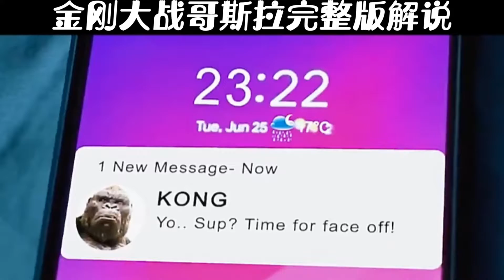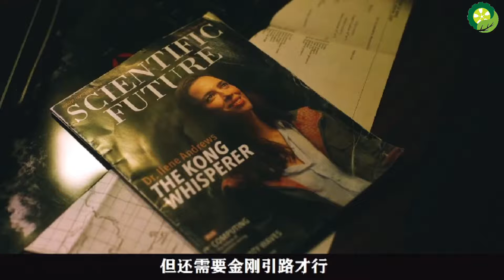金刚大战哥斯拉完整版解说SUPER MIX-Enjoy